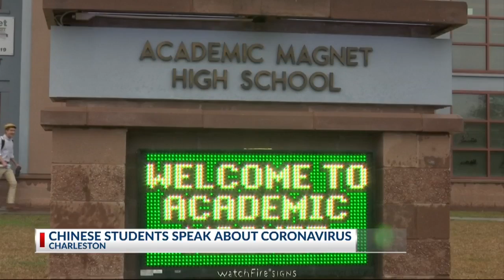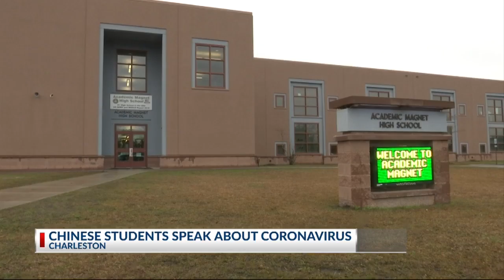Student from China speaks out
This news magazine presents quality investigative features, breaking news coverage, newsmaker profiles and a variety of human interest stories.